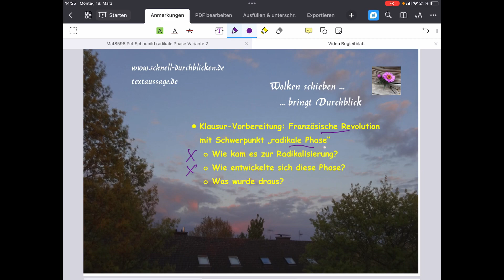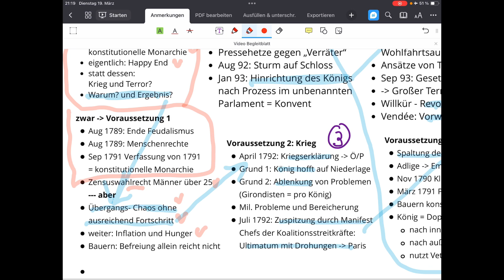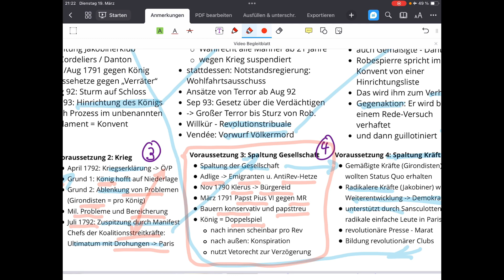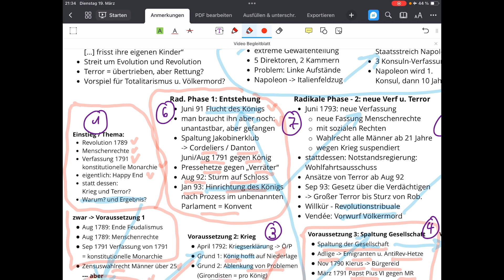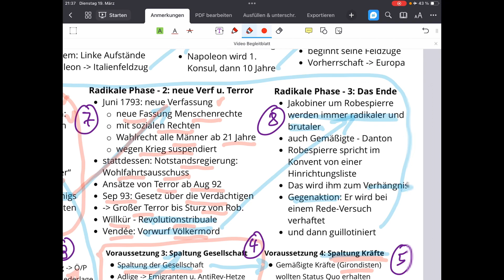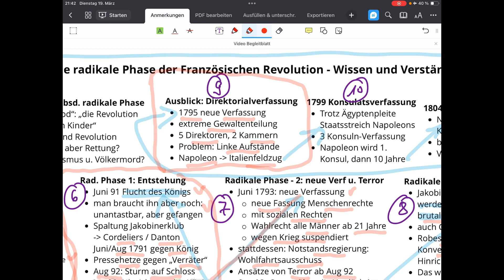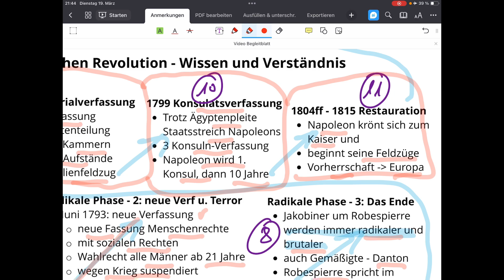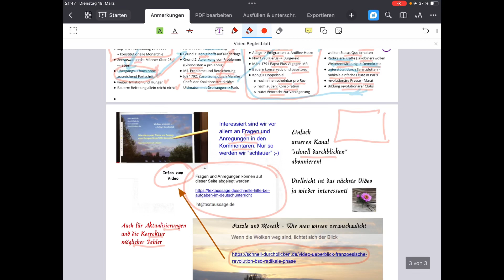Klausur-Vorbereitung: Französische Revolution, radikale Phase, Schaubild mit Erklärungen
In diesem kompakten Video wird erklärt:
- wie es zur radikalen Phase der Französischen Revolution kam,
- wie sie ablief,
- woran sie scheiterte,
- was danach kam,
- wie man die radikale Phase beurteilen kann.
Timeline
0:00 Thema
0:35 warum kein Happy End?
1:33 Übergangs-Chaos
2:40 Faktor Krieg
4:15 Spaltung der Gesellschaft
5:50 Spaltung der Politik
7:30 Entstehung radikale Phase
9:05 Neue Verf und Terror
11:15 Ende der radikalen Phase
12:45 Direktorialzeit
14:20 Napoleon als Konsul
15:05 Napoleon als Kaiser
16:50 Einschätzung der radikalen Phase
Geschichte für Durchblicker – Überblick über Infos, Tipps und Materialien
Infos, Tipps und Materialien zu weiteren Themen